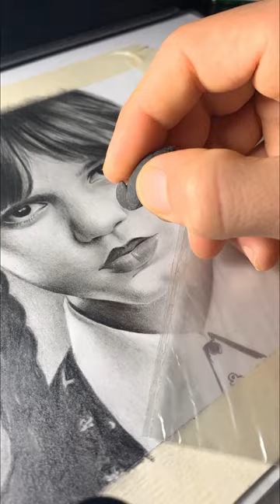Drawing Wednesday Addams | Rouicha Imad